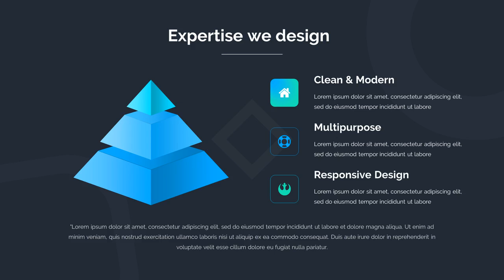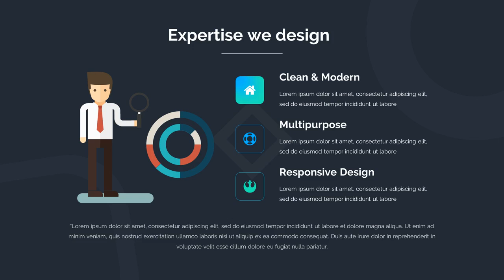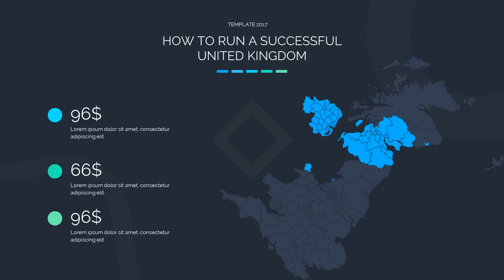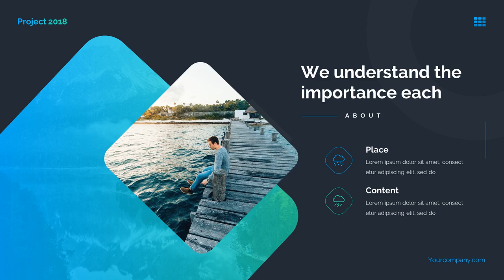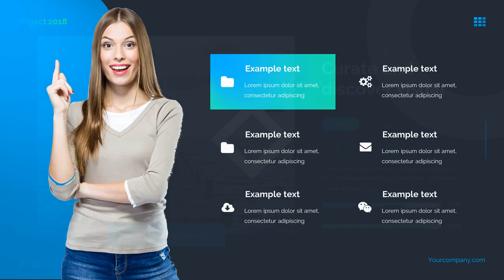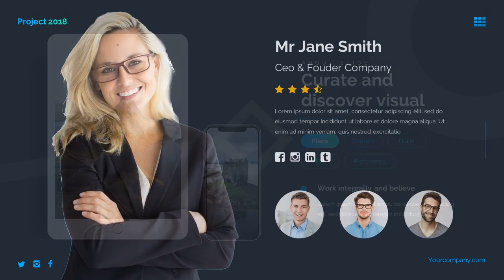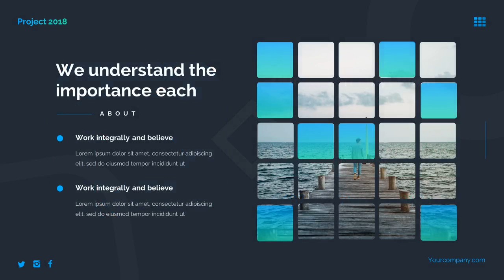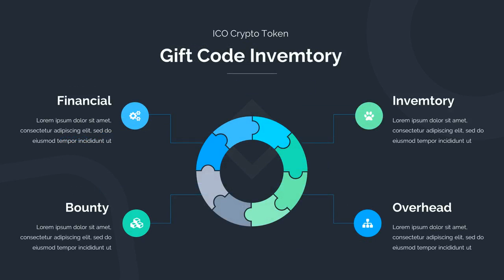Misthy Premium Powerpoint Template - Graphicriver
General Features
* 150+ well designed slides
* Creative
* Puzzle diagram infographics
* Maps World